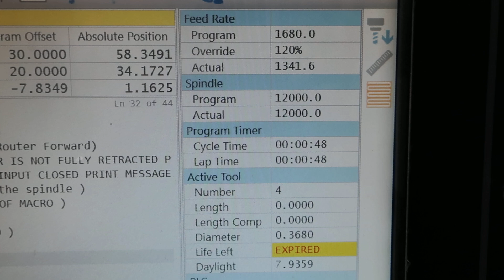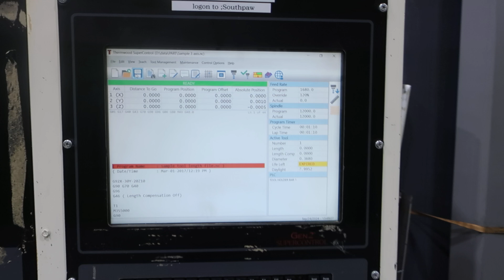2008 Thermwood CS-45 CNC Router 5' x 10' with Q-Core Upgrade